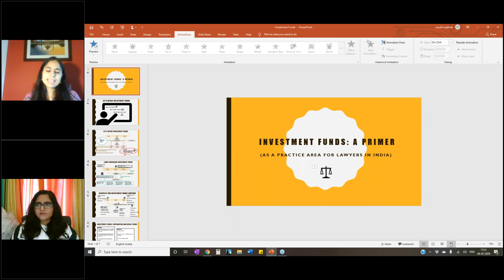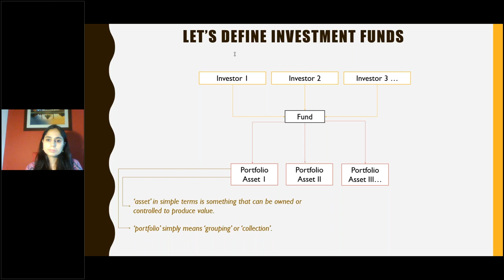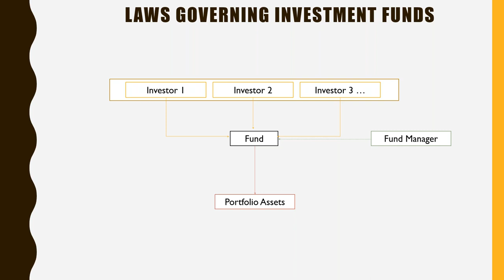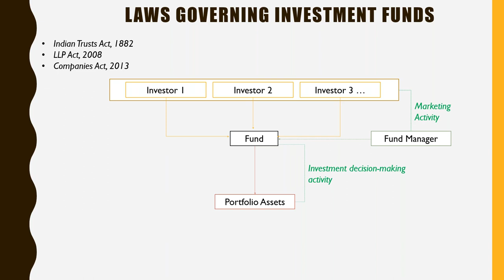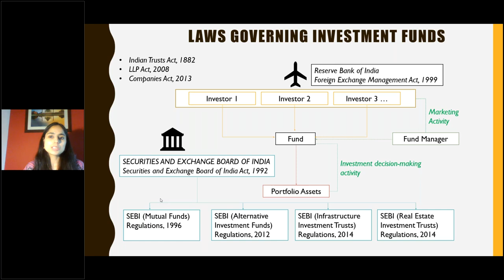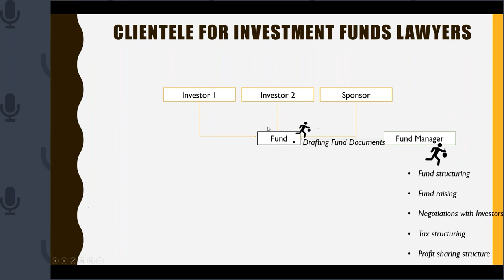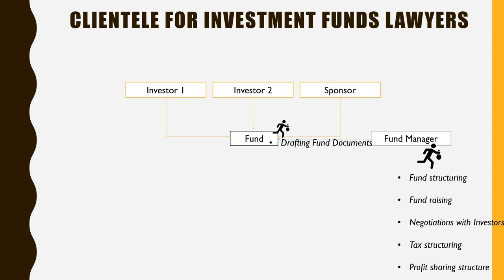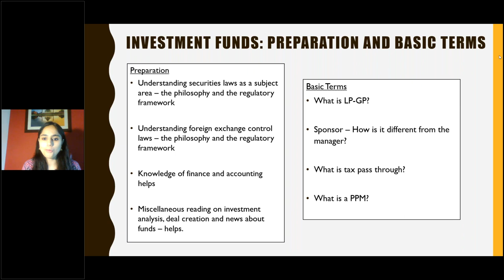JGLS Alumni Lecture Series Nandini Pathak Investment Funds as a Practice Area for Indian Lawyers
Jindal Global Law School , India's Number one law school , ranked by the prestigious QS world Rankings stands with you in this moment of crisis. As a part of our commitment to the society we present to you, JGLS Alumni lecture series. Our own alumni, who graduated from our Law school have consented to be a part of our initiative in educating the civil society about various laws of the country and spread the message of Law.
In the first lecture we present to you, Nandini Pathak, B.A.LLB (Hons) Batch of 2014. JGLS. Nandini Pathak is currently working at Nishith Desai Associates .Her expertise includes tax efficient structuring for India focused funds as well as investor negotiations. With a strong practice base on the fund formation side, she also regularly advises clients on the regulatory front including securities laws and exchange control laws. Nandini's lecture is titled "Investment Funds as a practice area for Indian lawyers: A primer". The Lecture is about Investment Funds as a legal practice area in India. It is not a commonly known or understood practice area among lawyers in the country. The showtime drama 'Billions' seems to have created some awareness about it but somewhat like 'Suits' created awareness about law firms. Lawyers working in this practice area should be able to understand different areas of law, but are definitely required to understand securities laws and foreign exchange laws. Other than legal acumen, lawyers in this area are required to acquire an understanding of taxation and economics of investment funds, investment analysis and portfolio creation. The session shall be moderated by Shireen Moti,Director Office of Alumni Relations.JGU

A must attend for law students to understand this new area of law and for law aspirants to understand life post law school and the dynamics therein. Its also a chance to know the rich Alumni culture of JGLS as students are the strongest pillars of O.P. Jindal Global University